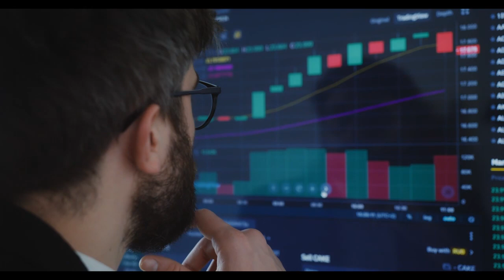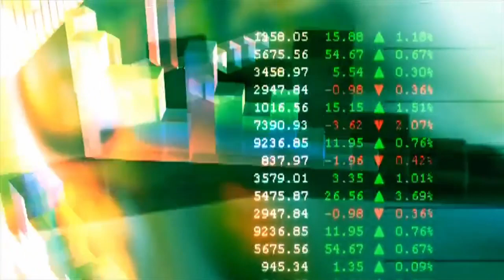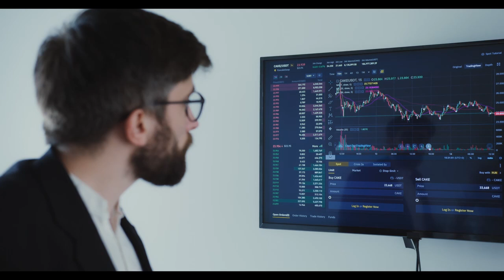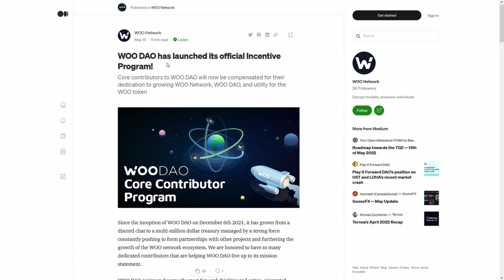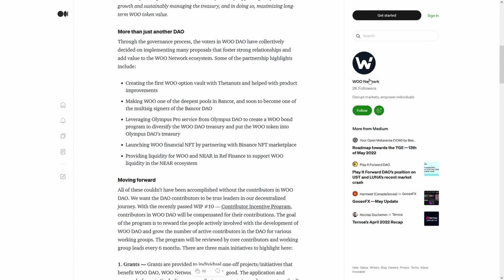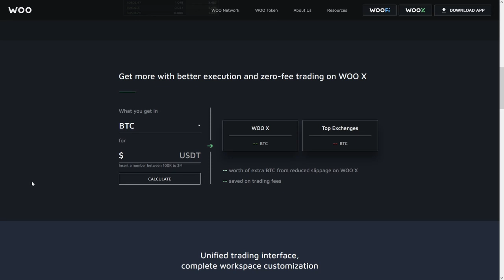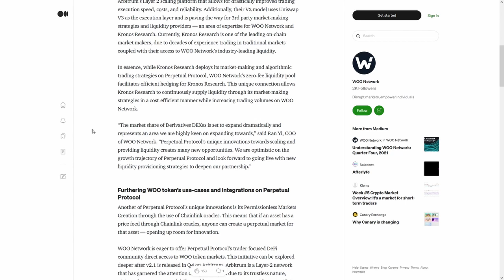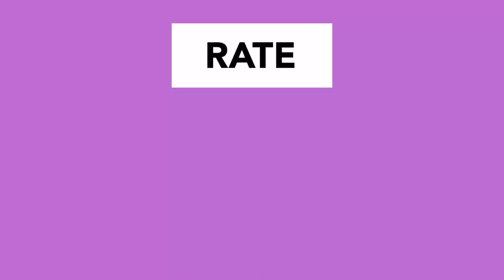SONM (BEP-20) SNM A Explosive PUMP IS COMING - HERE IS WHY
SONM (BEP-20) SNM A Explosive PUMP IS COMING - HERE IS WHY ⚠️MILLIONS of DOLLARS are COMING to CRYPTOCURRENCIES⚠️